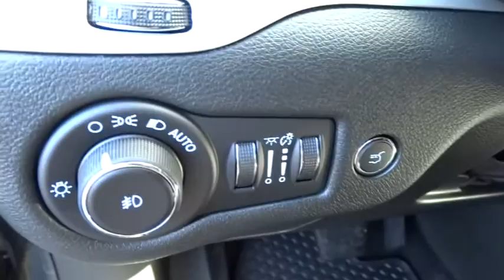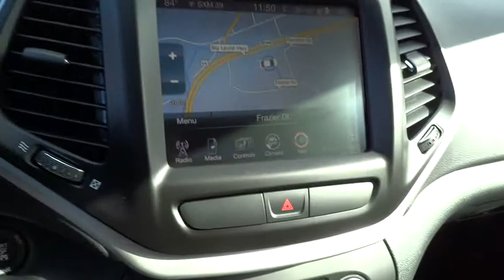2015 Jeep Cherokee Charleston, WV, Beckley, WV, Princeton, Roanoke, Blacksburg 2N820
2015 Jeep Cherokee

127 Frazier Dr.